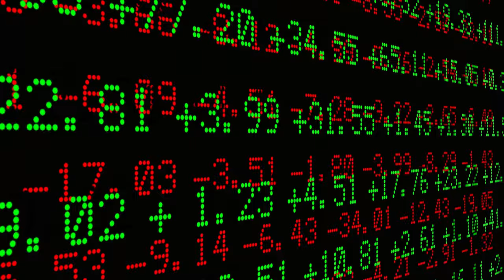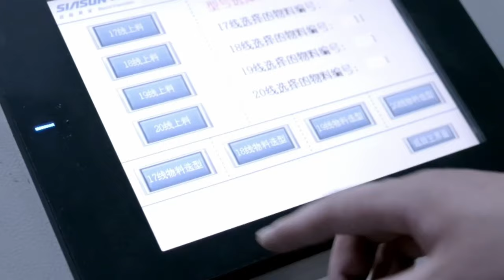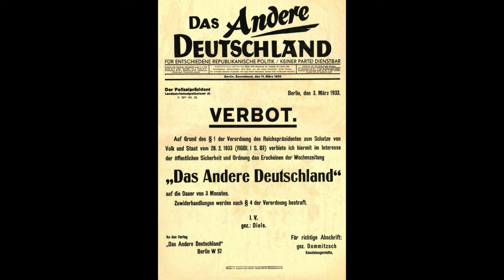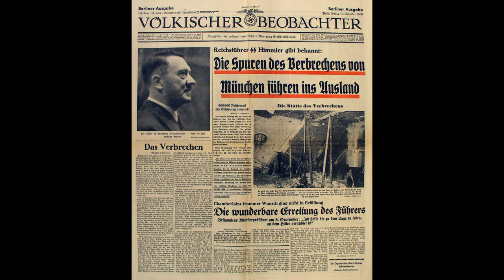CARL SCHMITT AND THE TOTAL STATE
We discuss the notion of total State in Carl Schmitt's thought.

0:00 Carl Schmitt and the total State
0:35 Introduction
01:14 The critic of the parliamentary system
03:47 The total State
07:53 Question of the day

Bibliography used:

Schmitt, Carl, The concept of the political

Schmitt, Carl, The Crisis of Parliamentary Democracy

Schmitt, Carl, Political Theology

Schmitt, Carl, On Dictatorship

Holmes, Stephen, The Anatomy of AntiLiberalism

Ramas San Miguel, Clara, "The Total State in Carl Schmitt: Overflow of the Political and Totalitarian Decision. A Theoretical-Doctrinal Reconstruction" in Res Publica. Revista de Historia de las Ideas Políticas 22(1), 2019, pp. 141-156

Wolin, Richard, "Carl Schmitt, Political Existentialism and the Total State" in Theory and Society 19(4), 1990, pp. 389-416